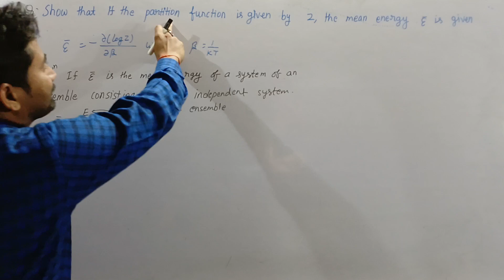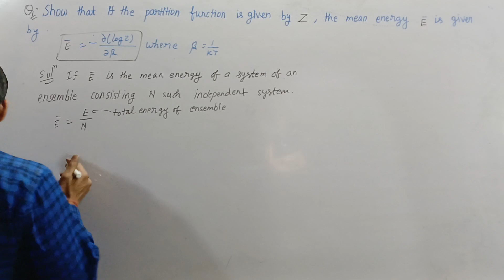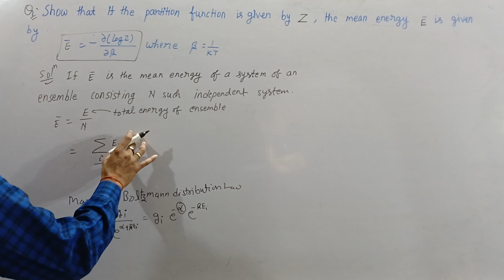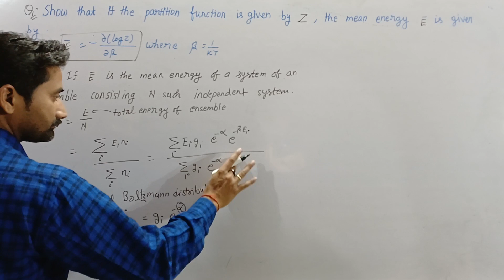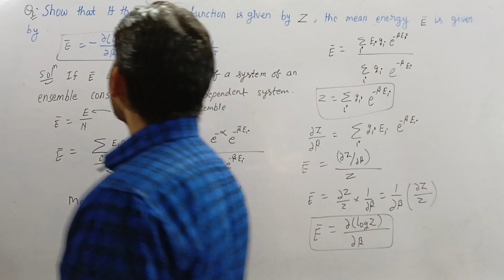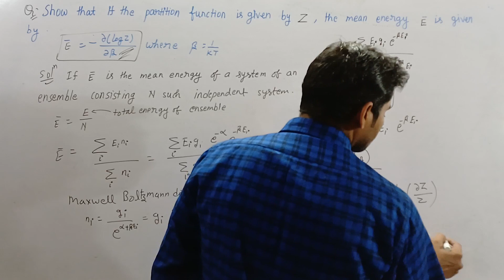Example-06 Show that if the partition function is given by Z, the mean energy E is given by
Example-06 7. Show that if the partition function is given by Z, the mean energy è is given by overline epsilon =- partial log(Z) partial beta where beta = 1/(kT)